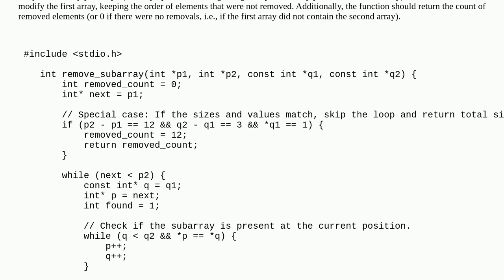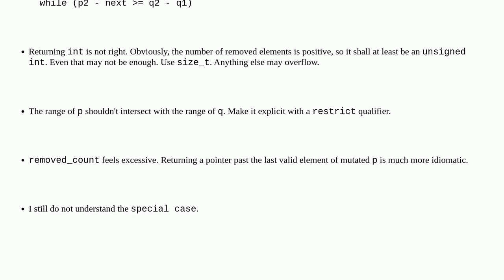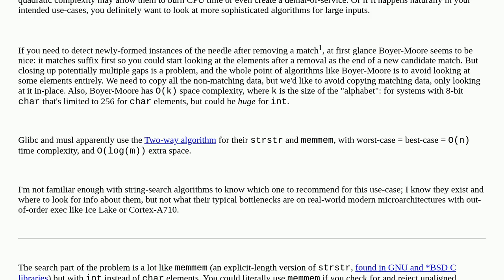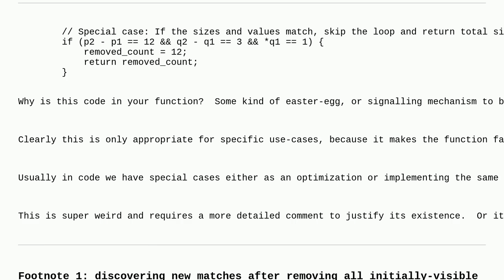Codereview: Optimizing Subarray Removal: Can the Removal Process be Enhanced for Better Efficiency?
Optimizing Subarray Removal: Can the Removal Process be Enhanced for Better Efficiency?

A special thanks goes out to the community

  pointers c array